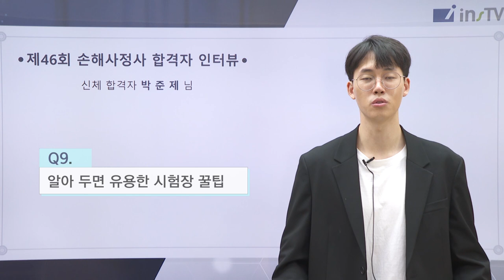[46회 신체손해사정사 합격 인터뷰] 11개월 동차 합격 신화!!